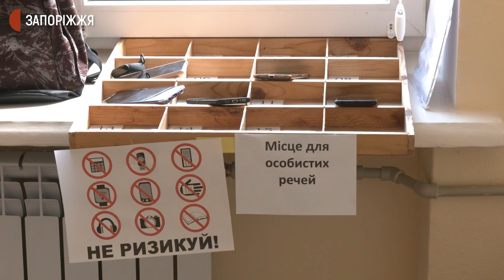ЗНО з математики на Запоріжжі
У Запоріжжі та області провели ЗНО з математики.  Діяли 51 пункт тестування з математики та 15 – з математики рівня стандарту. Журналісти Суспільного побували у двох пунктах тестування у Запорізькому національному університеті. Про це далі у сюжеті Суспільного.